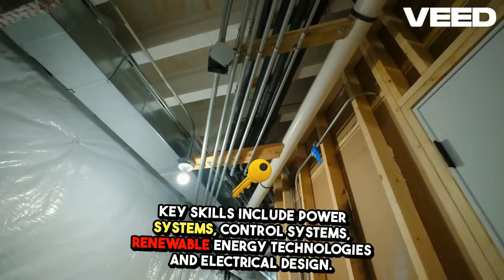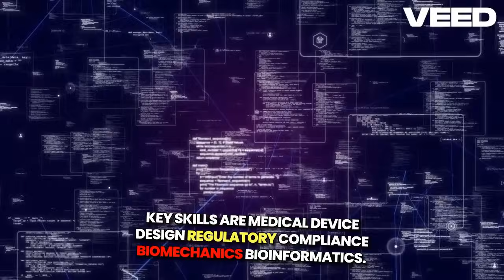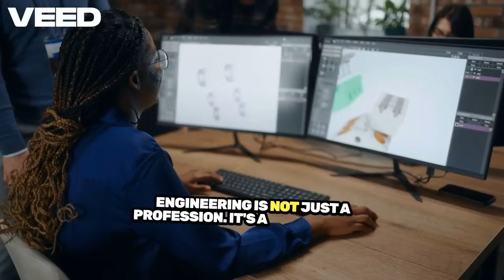Top Engineering Jobs in Australia!